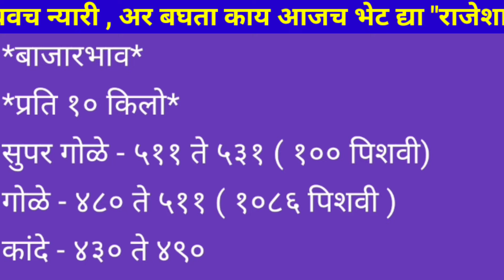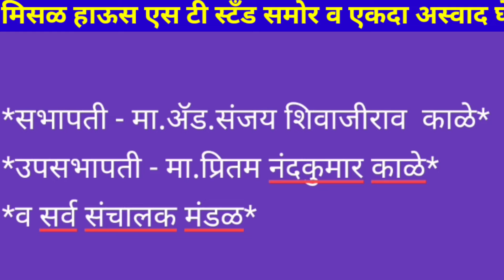Live जुन्नर apmc कांदा / बटाटा बाजार भाव l ONION MARKET IN JUNNAR l 31 आक्टोंबर 2024